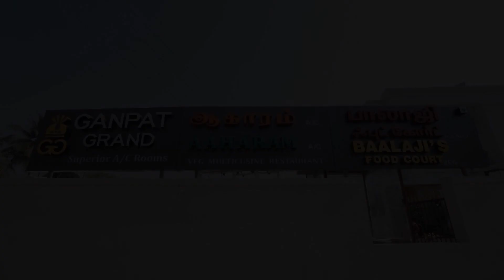Hotel Ganpat Grand Palani, India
About Property:
Hotel Ganpat Grand Palani is conveniently located in the popular Palni area. The hotel offers a high standard of service and amenities to suit the individual needs of all travelers. Facilities like daily housekeeping, 24-hour security, free Wi-Fi in all rooms, photocopying, printer are readily available for you to enjoy. Each guestroom is elegantly furnished and equipped with handy amenities. Recuperate from a full day of sightseeing in the comfort of your room or take advantage of the hotel's recreational facilities, including garden. No matter what your reasons are for visiting Palani, Hotel Ganpat Grand Palani will make you feel instantly at home.
Searching For
1. Hotel Ganpat Grand Palani
2. Hotel Ganpat Grand Palani Virtual Tour
3. Hotel Ganpat Grand Palani Rooms
4. Hotel Ganpat Grand Palani Amenities
5. Hotel Ganpat Grand Palani Videos
6. Hotel Ganpat Grand Palani Offers
7. Hotel Ganpat Grand Palani Deals
Audio Credit:
Track Title: Reasons To Hope
Artist: Reed Mathis